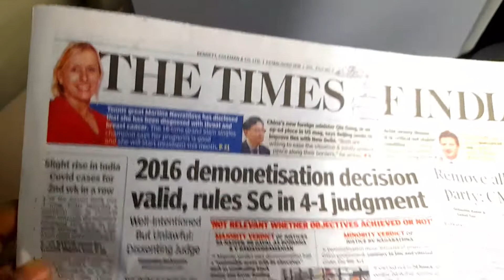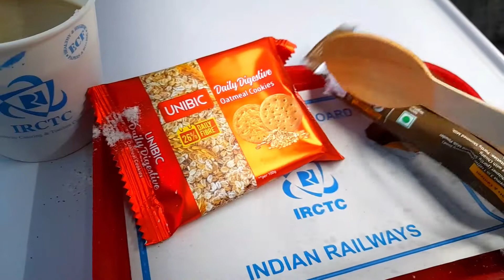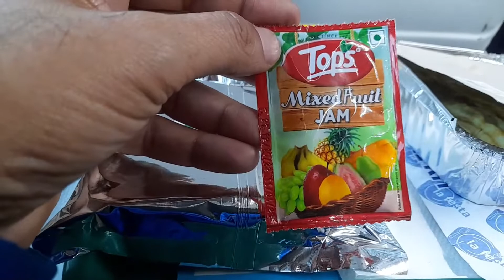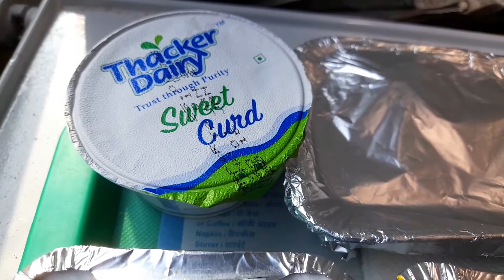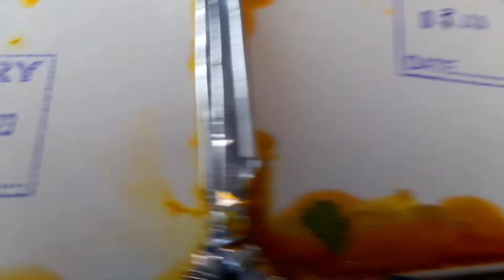Howrah-New Jalpaiguri Vande Bharat Express Train Journey Review With Food । HwhNjpVandeBharatExpress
Howrah-New Jalpaiguri Vande Bharat Express Train Journey Review With Food ।। Hwh Njp Vande Bharat Express

22301 up howrah-NJP Vande bharat express leaves howrah stn at 5.55 am everyday except wednesday. It takes about 7 hrs 30 mnts to reach Njp. Vande bharat stops at Bolpur, Malda and Barsoi jn. On way. Vande bharat runs at a speed of about 110 kmph. The train is well maintained and the interior design is very much modern. It has two travel classes like chair car(CC) and executive class(E). Fare for CC (hwh to njp) is Rs.1590 and E class costs Rs. 2800 from hwh to njp. Morning coffee, breakfast,  tea and lunch is served on the journey. Charge of food is included with the tkt fare. Overll journey experience of vande bharat is quite comfortable and good.
This is an exclusive presentation of Trip N Toung.
So watch this exclusive vlog. Submit your feedback in comment box.
So watch this video. Taste our vlog, Have Fun.
This is an exclusive presentation of  Trip N Toung. All copyrights Reserved by Trip N Toung.
Related Quary :
1. vande bharat express
2. vande bharat
3. vande bharat train
4. hwh njp vande bharat express trial
5. hwh njp vande bharat express ticket booking
6. hwh njp vande bharat express fare
7. vande bharat express, indian railways
8. vande bharat express train

Host – Srijoy Bhattacharya
Production – Nayan Ghosh